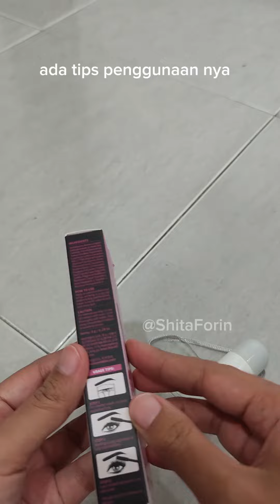Maskara Terlaris Waterproof Anti Luntur Bikin Bulu Mata Lebih Lentik Dan Lebat | Maskara Barenbliss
😍info harga dan beli dimana maskara ini bisa klik link dibawah ini,  link toko dibawah ini asli ya jangan beli dari toko lain hati2 palsu:

🐝Kepoin koleksiku yuks , Klik link bawah kepoin dulu siapa tau ada yang suka terus di checkout deh : 👇

🌸DM for Endorse/PP in my instagram or tiktok